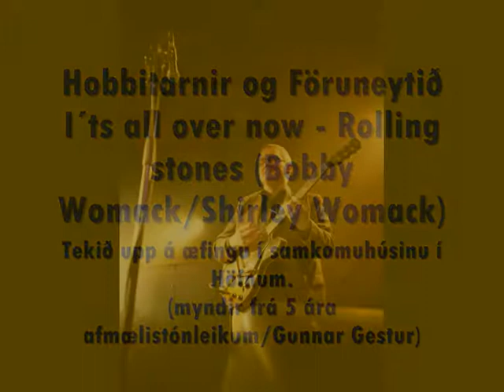It´s all over now - föruneytið.wmv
Hobbitarnir og Föruneytið að djamma gamla Rolling stones perlu. Tekið upp í samkomuhúsinu í Höfnum. Ljósmyndirnar eru frá 5 ára afmælistónleikum Hobbitanna í Frumleikhúsinu í Keflavík, 12. nóvember 2009. Ljósmyndari: Gunnar Gestur